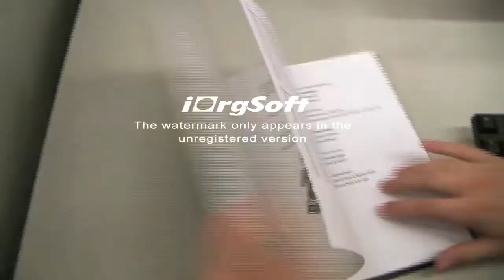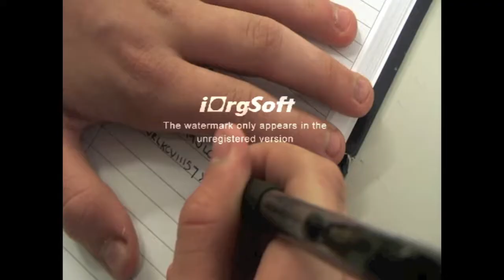Secrets - Short Film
Another short film we made a while ago for our drama film class. (We had to use a free TOD converter, hence the iOrgSoft logo)
Synopsis:
A regular school kid is doing homework in the library peacefully until he spots another kid getting a password. The boy is intrigued, and desperately tries to find out what the password is.

SONG: X-Ray Dog - Stringtek